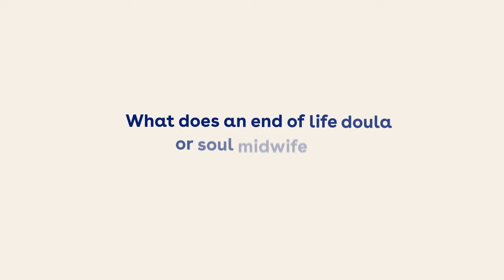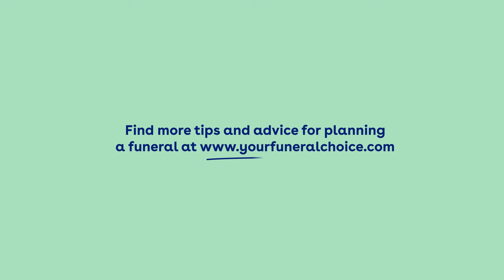What Does an End of Life Doula or Soul Midwife Do? | Explained by Experts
Curious about the role of an end of life doula or soul midwife? In this video, experts from Your Funeral Choice explain how these compassionate professionals support individuals and their families during one of life’s most challenging times. From emotional guidance to helping with practical decisions, discover the meaningful ways they provide care at the end of life.

At Slate and Mortar, we specialise in creating high-quality, insightful video content on sensitive and important topics like this. Our team brings these powerful stories to life through thoughtful video production, ensuring your message is delivered with clarity, care, and professionalism.

About Slate and Mortar:
We are a video production company based in the UK, dedicated to creating impactful video content for organisations and businesses. From interviews and corporate films to promotional videos, we bring expertise and creativity to every project.